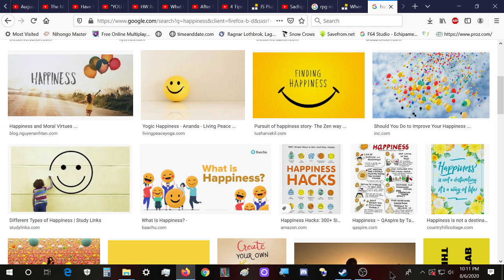DEEPER UNDERSTANDING - Discover how to stop COCKBLOCKING your happiness!!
Hello folks, me again with a powerful video on how to stop blocking your hap-penis (sorry, incurable punsmith here) XD
Let's dive into it!

"Happiness is an inside job!" - Ralph Smart
"Wanna start a business? I got an idea for a FREE business for you to start! YOUR HAPPINESS IS YOUR OWN BUSINESS! Make THIS your priority, focus on your life goals, and things will manifest at the RIGHT TIME!"

Wanna learn another way to become happy?

    -- "LEARN THYSELF!" - ancient civilisations ^^

Hugs, you are loved and appreciated!